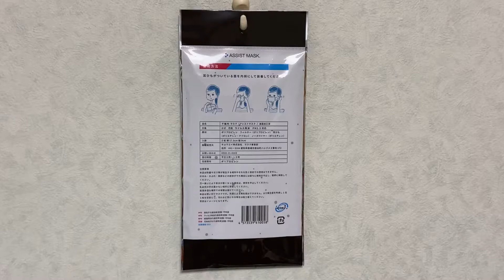日本製マスク紹介㉖キョウエイアシストマスク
100円ショップで売られている日本製マスクの紹介です。
今回はCan★Doです。